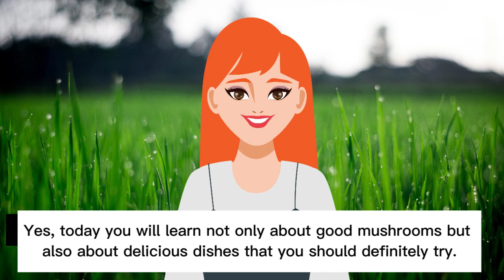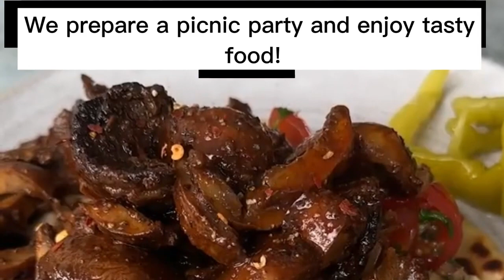Mushroom 🍄 mania: Sing Along in English Edition - Kids songs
Welcome to "Sing Along in English" where we bring you fun and educational videos for kids! In this episode, we'll be exploring the world of mushrooms 🍄. Join us as we sing and learn about different types of mushrooms, their edible and inedible varieties, and how to cook them into delicious dishes that your whole family will love.
This video is perfect for young children who are interested in learning about food and cooking. We'll be singing catchy songs about mushrooms and cooking, including "Mushroom Soup," "Mushroom Pie," "Mushroom Stew," and more. Our fun and colorful animations will keep kids engaged as they learn about healthy eating, cooking, and vocabulary.
Parents and educators will appreciate the educational value of this video, as it promotes learning through music and encourages kids to explore new foods and flavors. Our video is also great for kindergarten, preschool, and homeschool settings.
So, grab your apron and let's get cooking! We'll be sharing easy recipes for kids that they can make with their families, such as mushroom salad, mushroom sauce, mushroom pasta, and more. Join us for Mushroom mania and let's have a blast in the kitchen together!

◢ Tracklist:
00:09 Teacher's greeting
00:30 Inedible mushrooms
00:43 Edible mushrooms
01:08 Mushroom salad
01:32 Mushroom soup
01:47 Mushroom sauce
02:02 Deep-fried mushrooms
02:12 Mushrooms on the grill
02:22 Teacher
02:29 Mushroom risotto
02:54 Mushroom pie
03:09 Mushroom stew
03:28 Mushroom goulash
03:38 Mushrooms in a frying pan with potatoes
03:58 Mushroom roll
04:12 Mushroom paste
04:22 Subscribe and go to other videos of the channel